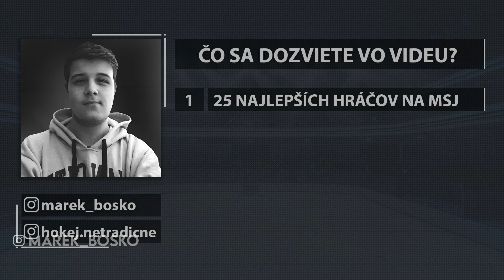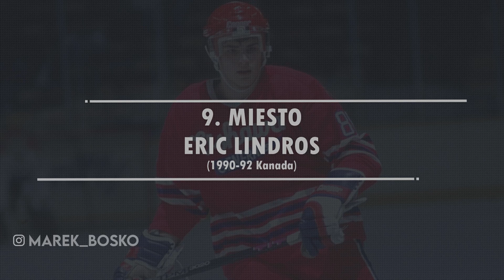NAJLEPŠÍ HRÁČI JUNIORSKÉHO ŠAMPIONÁTU!